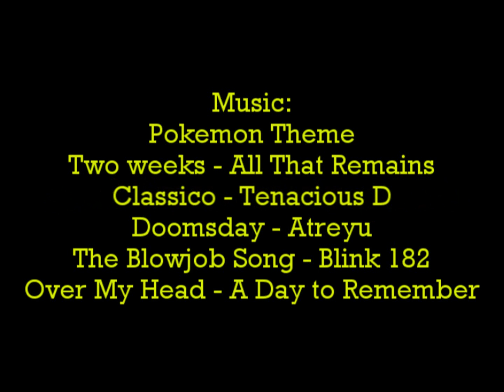RuneYankers: Episode 3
so after a long wait... finally, runeyankers 3 is done :{)

this was a big project and was fun to make, i hope you guys like it more than the last two...

who knows, maybe RY4 will come out sooner than usual :o

A big thanks to everyone who helped in the making of this video, you're all very great friends :]